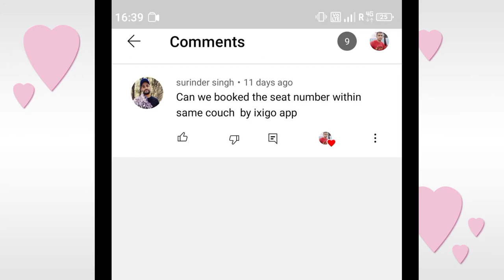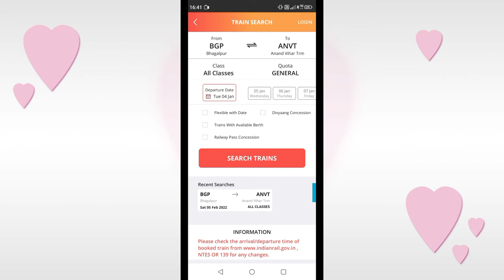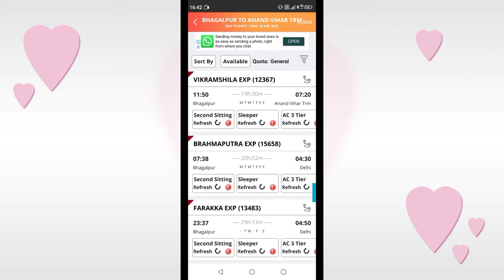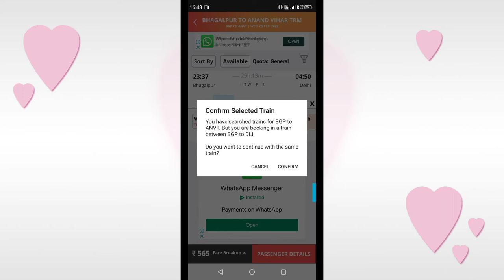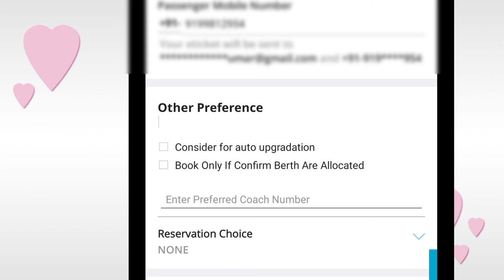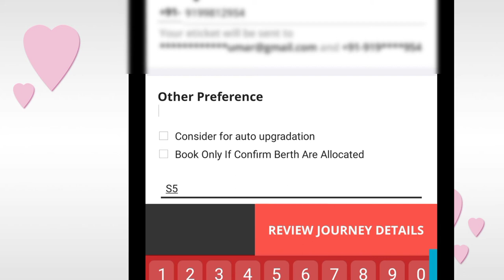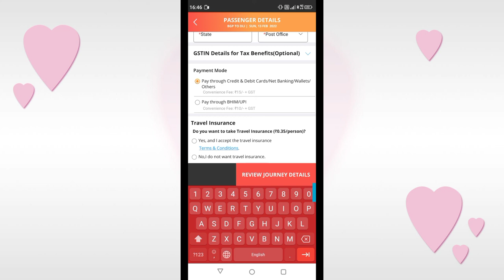Same coach mein ticket kaise book kare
About this video :
Dosto aaj ke video me hamne bataya hai ki Kaise aap same coach me ticket book kar sakte hai so friends full information ke like video ko last tk jarur dekhe aur video achhi  lage to video ko like share and channel ko subscribe jarur Karen.

Most Queries :

1. टेक्निकल फुटेज
2. Technical footage
3. same coach me ticket book Kaise Kare
4. same coach me ticket Kaise book Kare
5. IRCTC same coach booking
6. how to book train ticket in same coach
7. train ticket booking online same coach